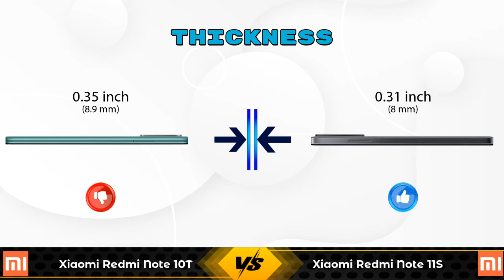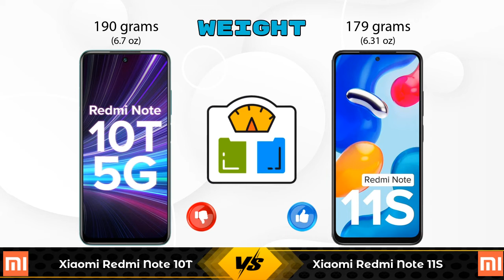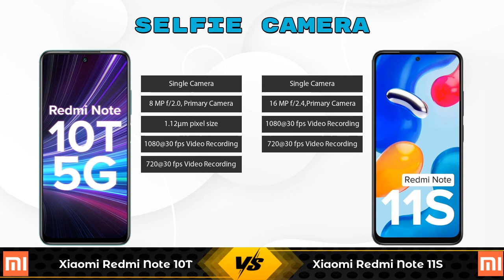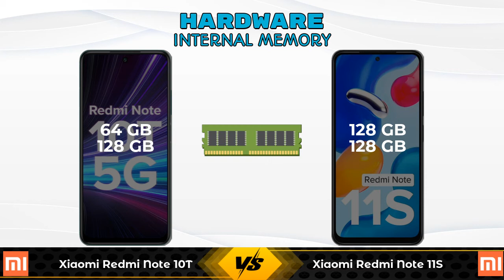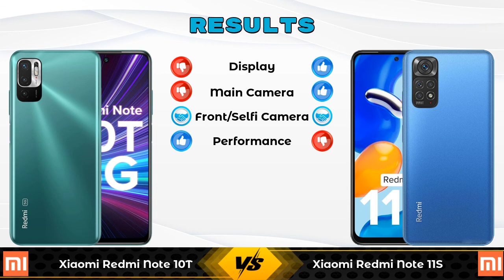Xiaomi Redmi Note 10T Vs Xiaomi Redmi Note 11S - Full Comparison [Full Specifications]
In this Video we are Comparing Xiaomi Redmi Note 10T Vs Xiaomi Redmi Note 11S with [Full Specifications].

Variant Details:
4 GB / 64 GB - 14499
6 GB / 128 GB - 18750 (Flipkart)

Variant Details:
6 GB / 128 GB - 17499
8 GB/ 128 GB - 18499 (Amazon)

Xiaomi Redmi Note 10T Vs Xiaomi Redmi Note 11S 128GB full specifications
Xiaomi Redmi Note 11S 128GB Vs Xiaomi Redmi Note 10T full specifications
Xiaomi Redmi Note 10T Vs Xiaomi Redmi Note 11S 128GB comparison
Xiaomi Redmi Note 11S 128GB Vs Xiaomi Redmi Note 10T comparison
Xiaomi Redmi Note 11S Vs Xiaomi Redmi Note 10T comparison
Xiaomi Redmi Note 11S Vs Xiaomi Redmi Note 10T